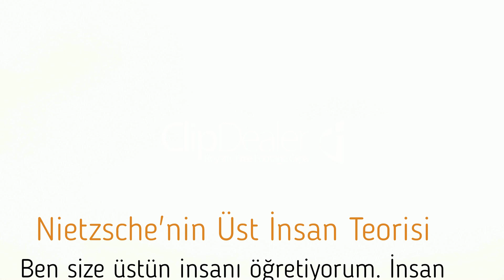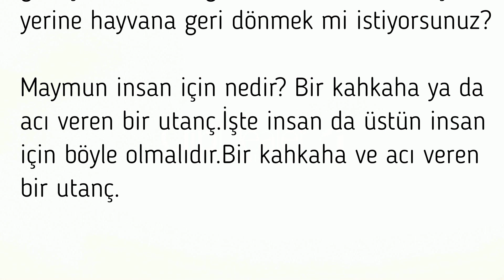Nietzsche Kimdir? | Naziler Üst-İnsan Mıydı? FelsefeSerisi 3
Serinin üçüncü videosunda konuğumuz Nietzsche oldu. Şüphesiz bu serinin ilerleyen videolarında Nietzsche de dahil olmak üzere birçok filozof farklı fikirleriyle bizlere konuk olacaktır. Bu kez Nietzsche'nin üst-insan fikrini inceledik. Özellikle Naziler iktidara geldikten sonra onun fikirlerini kullanmışlar ve aşağı ırk olarak gördüğü birçok topluluğu yeryüzünden silmek için katliamlara girişmişlerdir.

Peki gerçekten Nietzsche de aşağı ırkların katledilmesini mi savunuyordu?

Videonun sonunda bu sorunun cevabını bulacaksınız. Keyifli seyirler.

KAYNAKÇA:

1-) Nigel Warburton / Felsefenin Kısa Tarihi
2-) Nigel Tubbs / Batı Felsefesi Tarihi
3-) Jacqueline Russ / Avrupa Düşüncesinin Serüveni
4-) Nietzsche / Böyle Buyurdu Zerdüşt
5-) Richard Wisser / FRIEDRICH NIETZSCHE : ÜSTÜN İNSAN